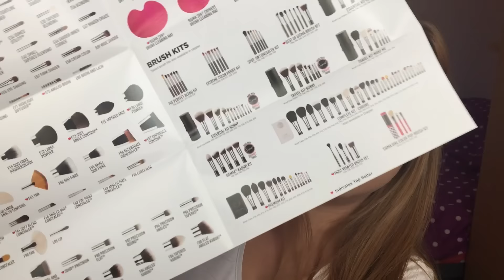מה קיבלתי מסיגמא! OMG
דילגתי על מברשת אחת בסרטון וחתכתי בטעות בעריכה, מצטערת!

היי אהובות! אני יודעת שהסרטון הזה קצת הגיע משום מקום, אבל היה לי חשוב לחלוק איתכן את הרגשות והמחשבות שלי על מה שסיגמא שלחו לי, מקווה שתבינו את הכוונות שלי ושתמשיכו לתמוך בי ובערוץ! אוהבת המון המון ומודה לכן מכל הלב על 2000 רשומים ♥♥♥

סנאפצ'אט:
makeupbymiri

FAQ:
בת כמה אני? 20
עם איזו מצלמה אני מצלמת? מצלמה אחורית של אייפון 6
מה תוכנת העריכה שאני משתמשת בה? iMovie